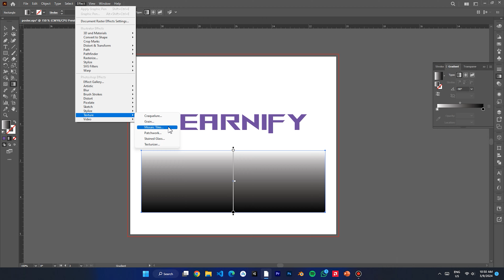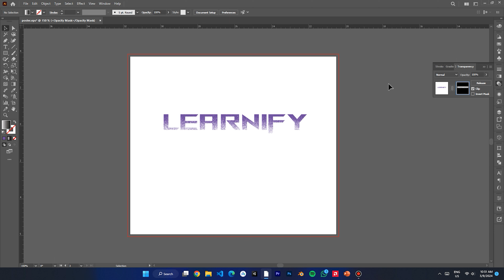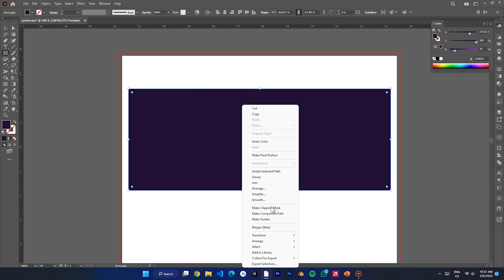amazing texture effect in adobe illustrator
This video is just for learn. It's not comedy video😉😉